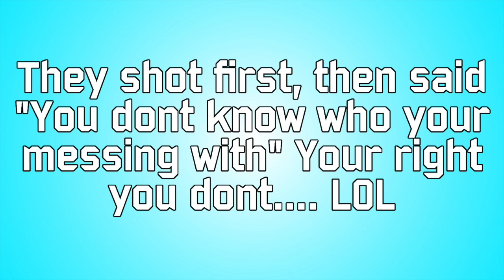7 vs 1 Gta Online! (Free Aim)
7 VS 1 Gta Online! These guys decided to pick a fight with me, how could i resist such a fun offer?

Social Club Crew “YourFriendlyNeighbor" [YFN9]

My channel